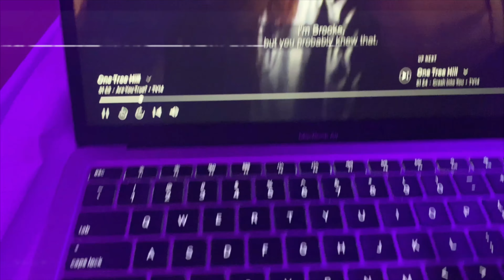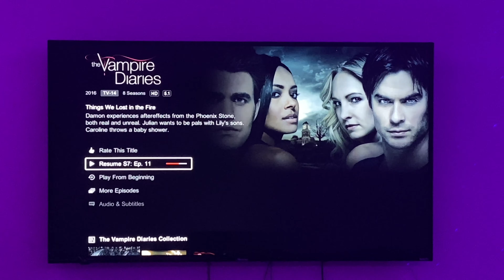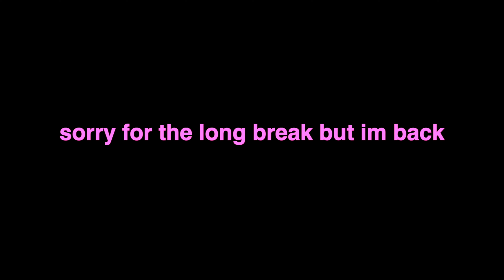A MUCH NEEDED SELF CARE NIGHT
Heyyyy loserssss

NEW FRIENDS ?!

camera: iPhone 11
editing: final cut pro
tripod: Amazon

grade: 10th
where do you live ? virginia beach

sub count:1,411

I’m gone